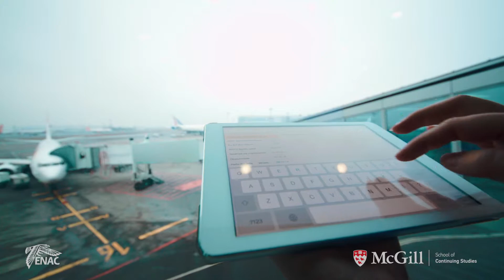Who Is the McGill-ENAC Global Aviation Leadership Program For?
Is the McGill-ENAC Global Aviation Leadership Program for you?

McGill SCS Dean Carola Weil, Associate Dean Carmen Sicilia, and Course Lecturer in our Global Aviation Leadership Program, John Gradek, explain who this program was crafted for and how the skills students learn relate to the latest industry trends.